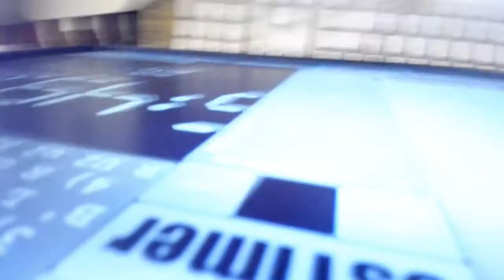3x3 "Just peeling the stickers off" YTUWR?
UWR?